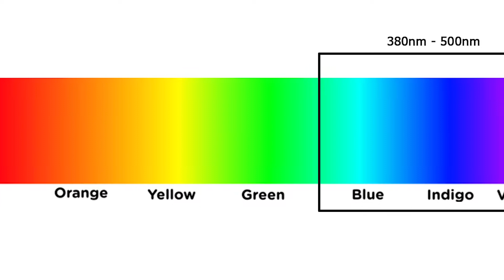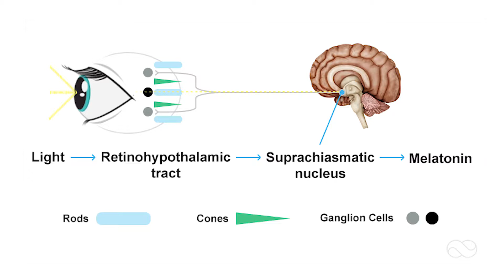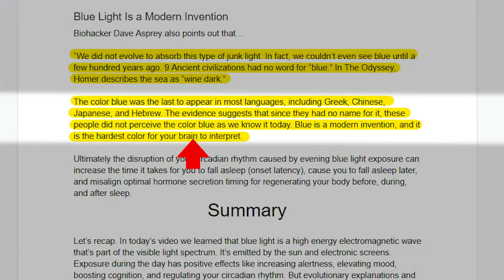Why Blue Light Is DESTROYING Your Sleep Quality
So you've heard that blue light from electronic devices (like your phone) messes with your sleep quality. In this video I explain why including the both the scientific and evolutionary explanation.

How to Red Tint Your iPhone ► coming soon

★★★ STOCK USED ★★★

Main Song: Sunday by Otis McDonald

★★★ REFERENCES ★★★

Most comprehensive discussion I’ve come across on blue light and its effect on your circadian rhythm, sleep, and health:

Exposure to Room Light before Bedtime Suppresses Melatonin Onset and Shortens Melatonin Duration in Humans

Investigating the Effects of Evening Light Exposure on Melatonin Suppression, Alertness and Nocturnal Sleep

Melanopsin Regulates Both Sleep-Promoting and Arousal-Promoting Responses to Light

Artificial Outdoor Nighttime Lights Associate with Altered Sleep Behavior in the American General Population

Spectral responses of the human circadian system depend on the irradiance and duration of exposure to light

Green light attenuates melatonin output and sleepiness during sleep deprivation.

Retinal damage in macaque after white light exposures lasting ten minutes to twelve hours.

Blue light hazard in rat.

Blue-Enriched Light Enhances Alertness but Impairs Accurate Performance in Evening Chronotypes Driving in the Morning

Acute exposure to blue wavelength light during memory consolidation improves verbal memory performance

Evening use of light-emitting eReaders negatively affects sleep, circadian timing, and next-morning alertness.

Dave Asprey on blue light as a modern invention
Asprey, Dave. Head Strong: The Bulletproof Plan to Activate Untapped Brain Energy to Work Smarter and Think Faster-in Just Two Weeks (p. 161). HarperCollins. Kindle Edition

Absence of circadian phase resetting in response to bright light behind the knees